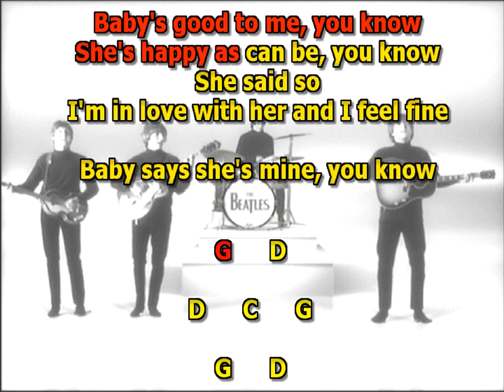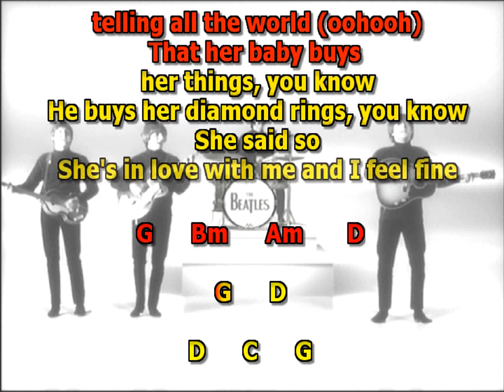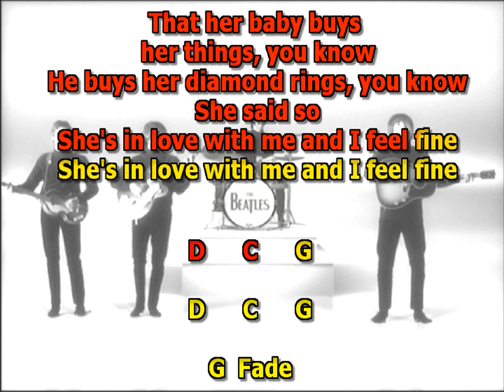I feel fine Beatles only mizo all vocals lyrics chords no instruments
Tempo 178 constant midi click